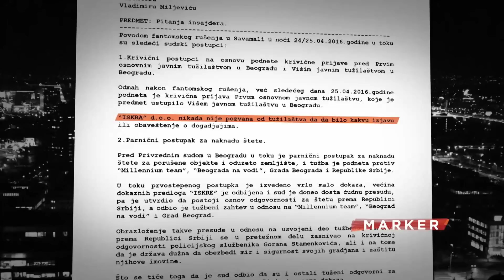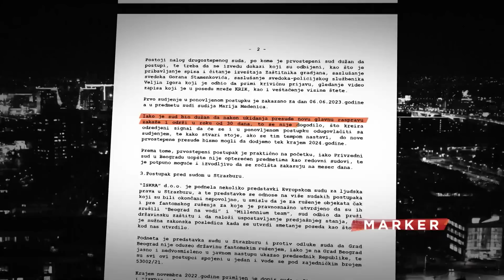Da li će tužilaštvo saslušati predsednika u slučaju Savamala?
Na sedmu godišnjicu noćnog, nelagalnog rušenja u beogradskoj Savamali, u čemu su učestvovale i dalje neidentifikovane maskirane osobe, dok policija nije reagovala na pozive građana da ih zaštiti - predsednik države i danas ponavlja da bi on lično rušio, samo tokom dana.

Pratite nas na i na društvenim mrežama